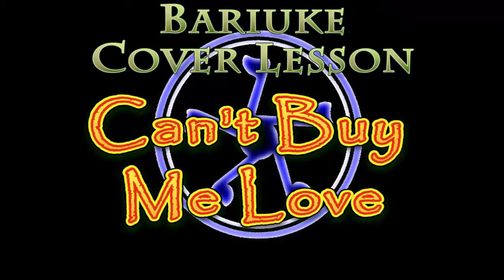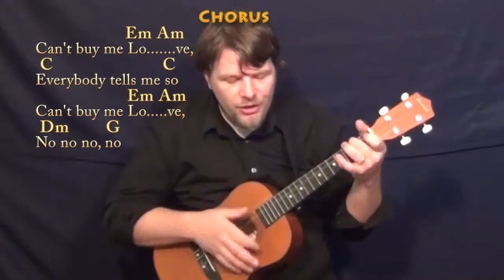Can't Buy Me Love (BEATLES) Bariuke Cover Lesson with Chords/Lyrics